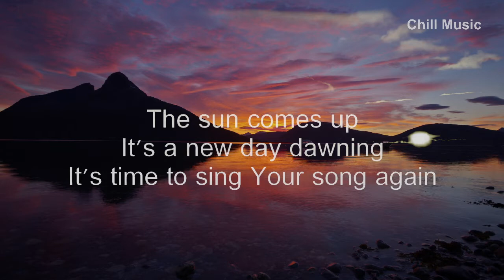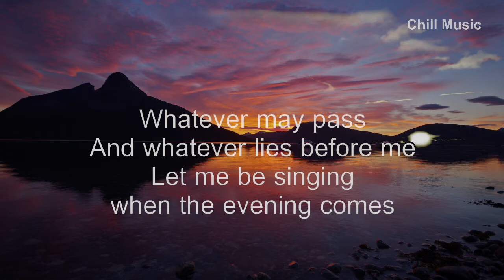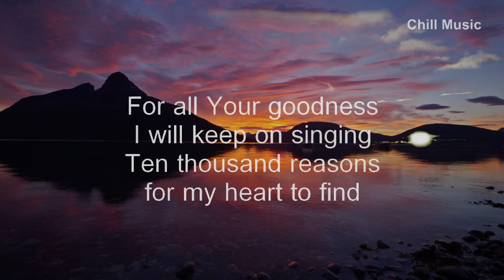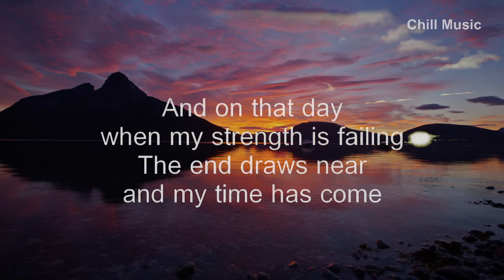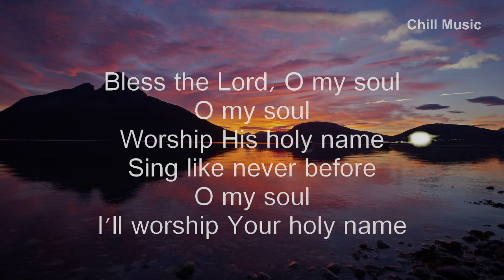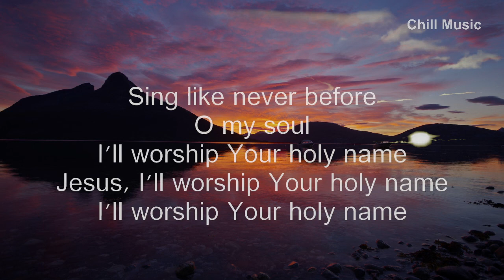10,000 Reasons (Bless the Lord) - Matt Redman (Best Worship Song Ever) (with Lyrics)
Matt Redman - Ten Thousand Reasons (10,000 Reasons) (Bless the Lord), New Album - 10,000 reasons, Year: 2011